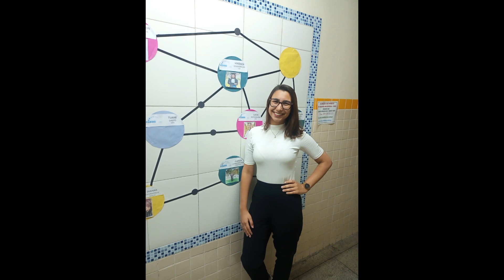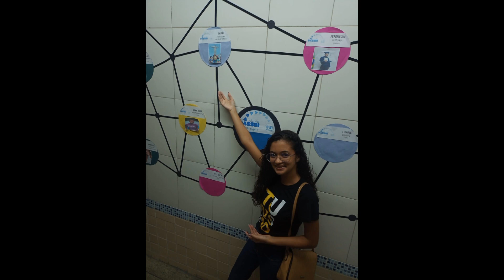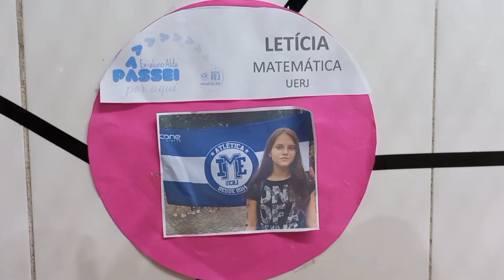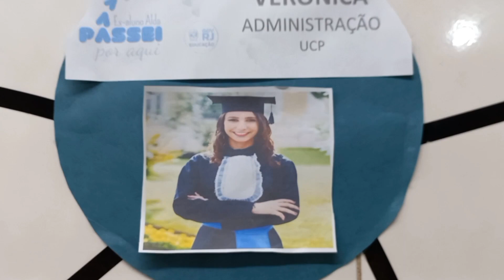III EDIÇÃO DO PROJETO DO C. E. PROF. ALDA B. DOS SANTOS TAVARES: EX-ALUNOS NA ESCOLA PARTE 2- FOTOS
Idem ao vídeo parte 1 - vídeos